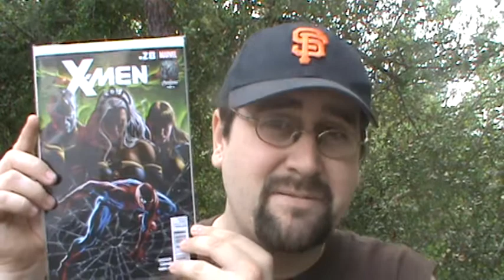x-men #28 review (just want to go home)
This is the issue were the Skruls just want to go home. I wanted to like this book but the dialog and plotting just did not engage me. If you are not a big X-men fan i would pass on this book.